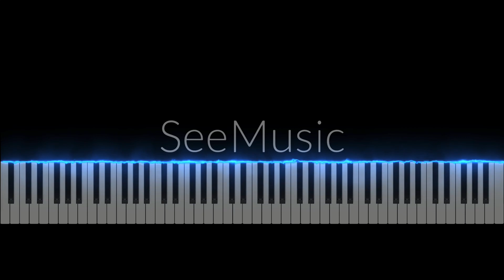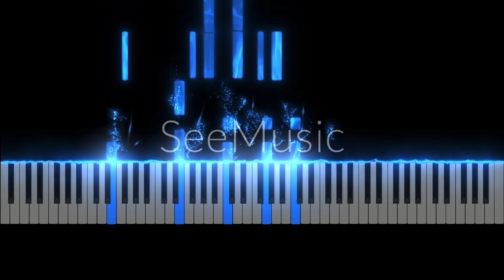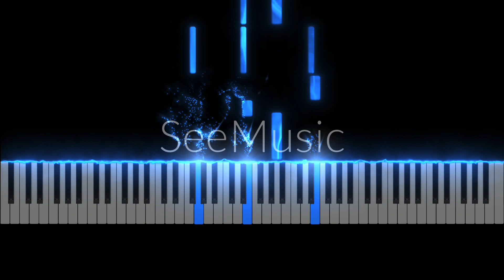Kovacs - Fragile piano tutorial